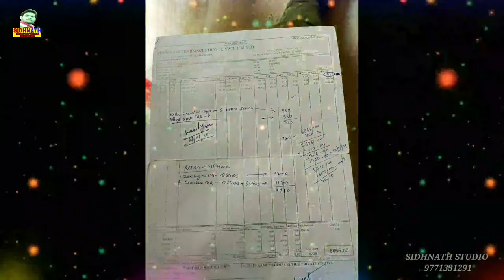Jharkhand चुनाव प्रचार गीत Kajal_Bharti वकील भईया गरीब के सान गे माई New Chunav Parchar Geet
► Album - Agai Maai Hamro Vakil Bhaiya Gariban Ke Sanghwa Ge
► Song :- Agai Maai Hamro Vakil Bhaiya Gariban Ke Sanghwa Ge
► Singer